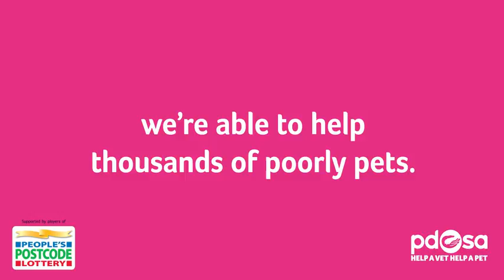A Big Thank You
This is why players of People's Postcode Lottery are so amazing!